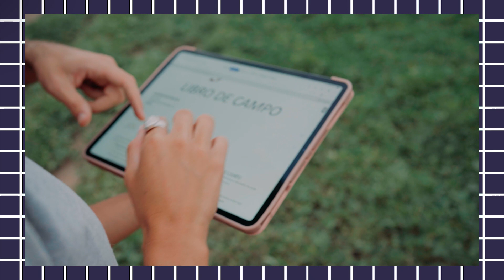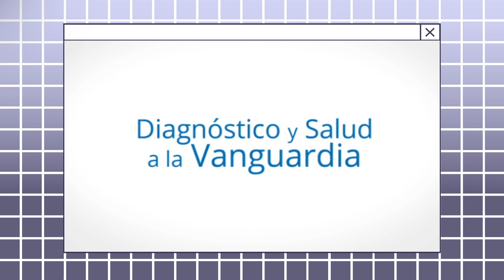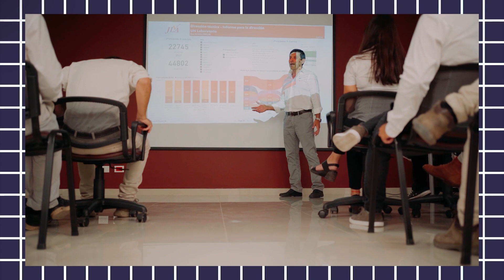JLA, el laboratorio de análisis para el sector agrícola suma un campo experimental - Programa 2640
🔬 JLA es un laboratorio de análisis del sector agrícola e industrial con base en General Cabrera, nacido como un pequeño emprendimiento de dos bioquímicos y que hoy se ha transformado en una empresa clave que compite en los mercados internacionales.

En este 2023 JLA celebró 25 años, un aniversario que encuentra a la empresa en el marco de un ambicioso plan de expansión con un campo experimental en el que invertirá 3 millones de dólares.

💬 Hablamos con Roberto Sandrini, el gerente general de la compañía que creó junto a Marisel Corelli, quien también es su esposa.